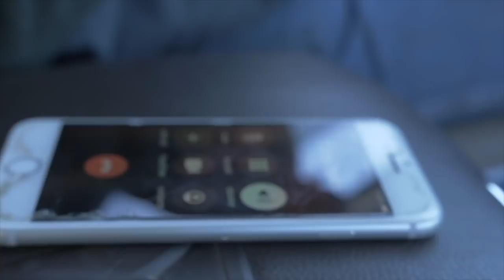Practice sesh_ Archives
Bucking some bulls at the ace of spades_ Stephenville texas